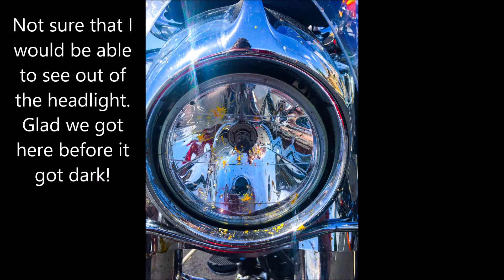2019 ALR convention Ride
Chapter 221's ride from Tehachapi to The American Legion California Convention for 2016 in Hollister California.